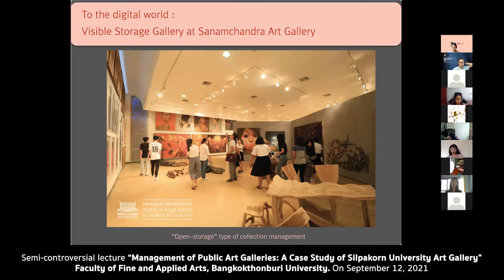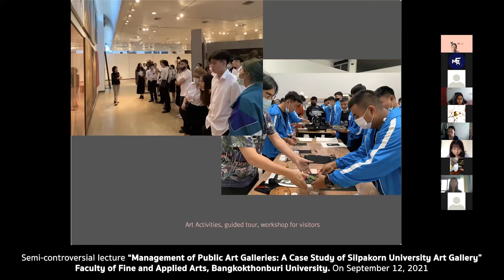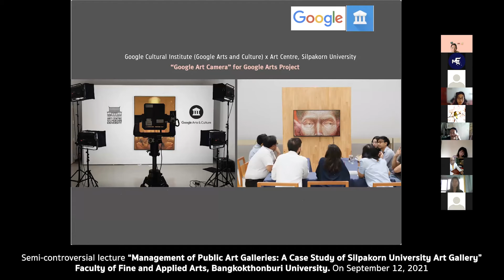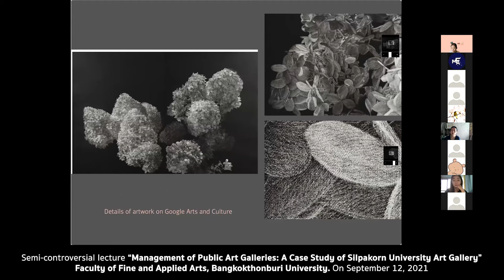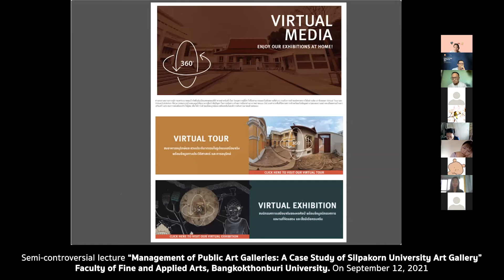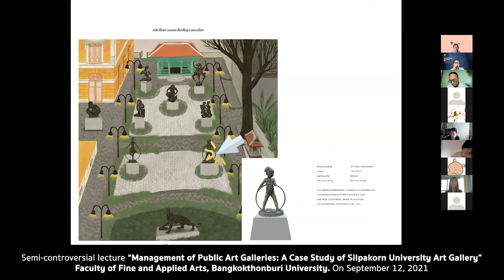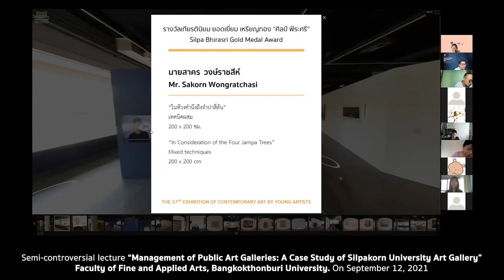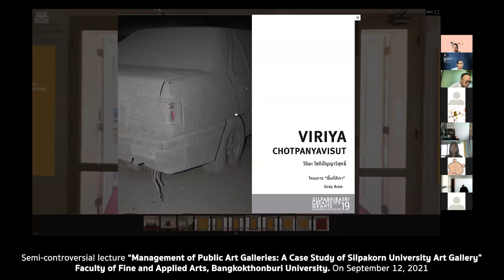การจัดการหอศิลป์ของรัฐ กรณีศึกษา หอศิลป์มหาวิทยาลัยศิลปากร Ep 2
โครงการสัมมนาการจัดการศิลปกรรม
Fine and Applied Arts Management Seminar Project
การบรรยายกึ่งเสวนาเรื่อง “การจัดการหอศิลป์ของรัฐ กรณีศึกษา หอศิลป์มหาวิทยาลัยศิลปากร”
Semi-controversial lecture “Management of Public Art Galleries: A Case Study of Silpakorn University Art Gallery”
 วิทยากรรับเชิญ: อ.ดร.ปรมพร ศิริกุลชยานนท์ (ผู้อำนวยการหอศิลป์มหาวิทยาลัยศิลปากร)
Guest speaker: Dr. Paramaporn Sirikulchayanont (Director of Art Gallery, Silpakorn University)
วิทยากรร่วมเสวนา: อ.ดร.พศุตม์ กรรณรัตนสูตร (อาจารย์ประจำหลักสูตรบัณฑิตศึกษา สาขาการจัดการศิลปกรรม)
Speaker for the panel discussion: Dr.Pasut Kranrattanasuat (Lecturer of the graduate program in Fine and Applied Arts Management)
  ผู้แปลภาษาจีน: อ.พนิดา วิทิตยานนท์
Chinese translator: Panida Vititayanon (Teacher)
บรรยายผ่านระบบออนไลน์ให้กับนักศึกษาสูตรบัณฑิตศึกษา สาขาการจัดการศิลปกรรม คณะศิลปกรรมศาสตร์ มหาวิทยาลัยกรุงเทพธนบุรี เมื่อวันที่ 12 กันยายน พ.ศ.2564
Online seminar for graduate students in Fine and Applied Arts Management, Faculty of Fine and Applied Arts, Bangkokthonburi University. On September 12, 2021